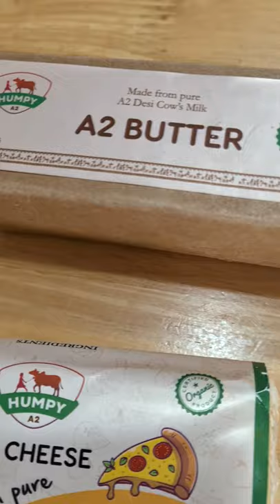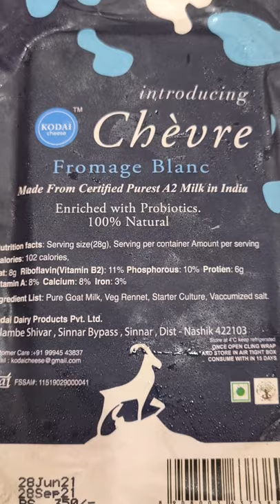Best Dairy Products | A2 Milk | Difference between A1 & A2 Cow’s milk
Camera Nikon D5200
Tripod Benro T880EX
Mike Rode
Mike Blue Yeti

Here is a link to my Marathi(language) Channel where I share all my healthy, gluten free, diabetic friendly recipes, which I make for my family and myself

Sonal's Food is a participant in the Amazon Services LLC Associates Program, an affiliate advertising program designed to provide a means for sites to earn advertising fees by advertising and linking to amazon.com.